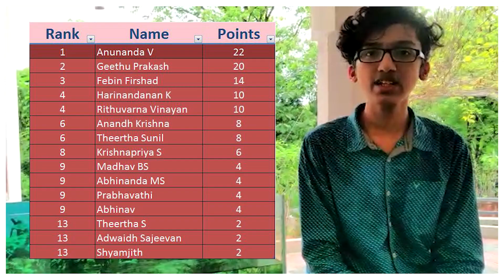"ഞാനുമൊരു വ‍‍ർണ്ണപട്ടമായിരുന്നു"|| Astronomy || Nth Cho Quiz Series || Season 1 Day 5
Know the answer
Send it via WhatsApp to 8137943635

❄️Scientific Curiosity
❄️Contact Computers
❄️ Sreejith Viyyur (GVHSS Meppayur)
❄️ Steps Entrance Coaching Centre, Vadakara
Our all in all
Shri EK Kutty
Retd Director ISRO
Thank you to all sponsors and best of luck to all participants